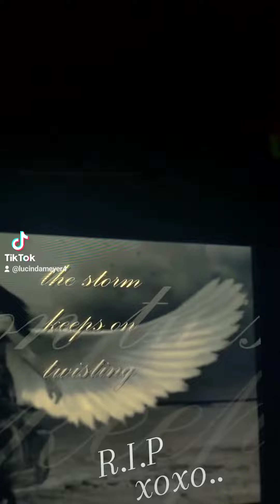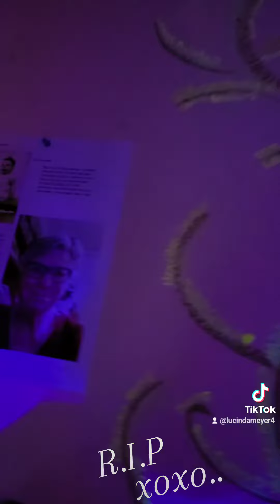Grief 💔 ..surviving Akathisia. ly warriors, we will survive this. unfortunately we gotta feel it 😪